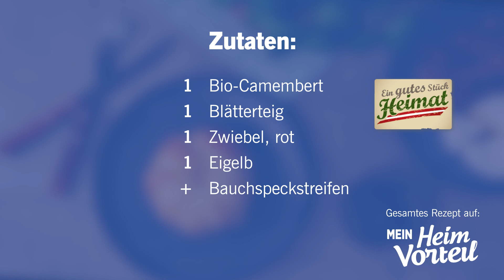Camembert im Blätterteig | DAS Rezept für Käse-Fans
Mit Camembert ein kleines Fondue im Brotlaib zuzubereiten, diesen Trick kennen Fans des französischen Schimmelkäses schon lange. Noch feiner gelingt die Käse-Überraschung aus dem Backofen aber mit einem Camembert im Blätterteig. Speck und Zwiebel verleihen dem appetitlichen Paket noch mehr Geschmack.

Du brauchst:
1  Bio-Camembert von „Ein gutes Stück Heimat“
1  Blätterteig
1  Zwiebel, rot
Mehrere Streifen Bauchspeck von „Wiesentaler“
1  Eigelb
Außerdem brauchst du:
Backpapier
Zu meinem
Einkaufszettel hinzufügen
Mit diesen Eigenmarken schmeckt’s besonders gut:

So geht‘s:

Speckstreifen in einer Pfanne ohne zusätzliches Fett anbraten und in kleine Stücke brechen. Zwiebel schälen, klein hacken und ebenfalls kurz anrösten. Blätterteig auf Backpapier ausrollen, Camembert horizontal halbieren und eine Hälfte mittig darauflegen. Zwiebel- und Speckwürfel auf dem Camembert verteilen und mit der zweiten Hälfte zudecken. Den Blätterteig mit einem Abstand von rund 10 cm rund um den Camembert zuschneiden und vom Käse ausgehend in 8 Teile teilen. Jeden Teil (z. B. mithilfe eines Trinkglases) am Außenrand rund zurechtschneiden, sodass eine Blütenform entsteht. Alle Blütenblätter nacheinander zur Mitte hin umklappen, mit verquirltem Eigelb bestreichen und gut festdrücken. Den gefüllten Camembert im Blätterteig im vorgeheizten Ofen bei 180 °C (Ober-/Unterhitze) goldgelb backen.

Tipp: Die Blätterteigreste kann man für Mini-Apfelstrudel verwenden.

✦✦✦ Hier findet ihr uns auch noch ✦✦✦